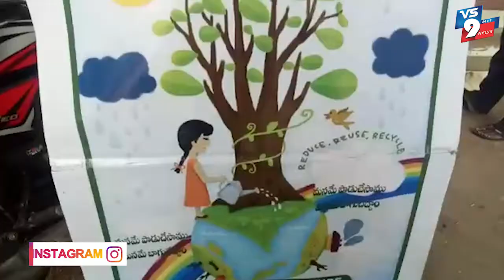మూగజీవాలకు పండ్ల మొక్కలను నాటడమే లక్ష్యం స్వచ్ఛంద సేవా సంస్థ సీడ్ ఫౌండేషన్ ||VS9NEWS